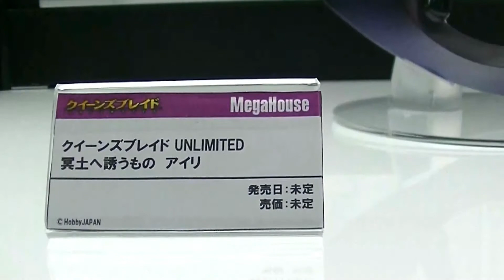MHX2018S Megahouse Airi (Queen's Blade Unlimited) メガハウス アイリ (クイーンズブレイド アンリミテッド)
This figure of Airi from Queen's Blade Unlimited was on display at Megahobby Expo 2018 Spring and it looks pretty cool!